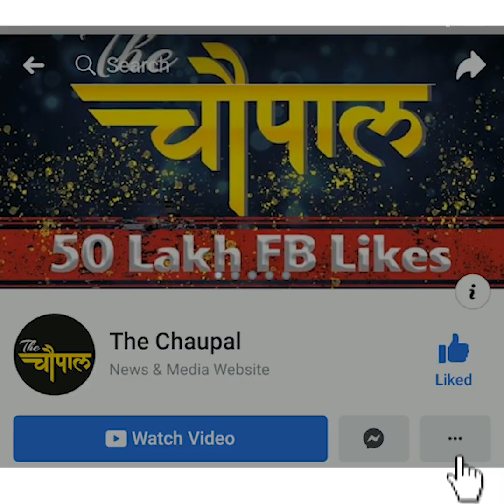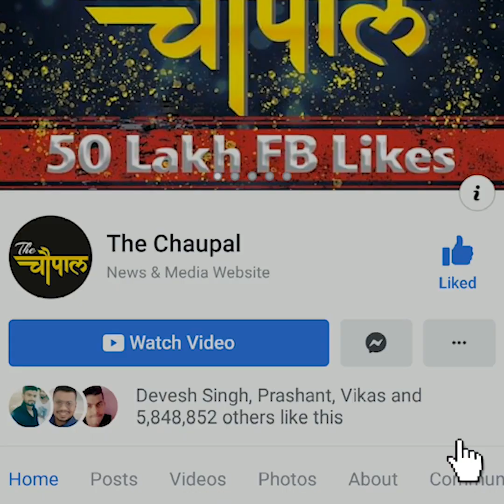जानिए कौन हैं एस जयशंकर, जिन पर है मोदी को इतना भरोसा